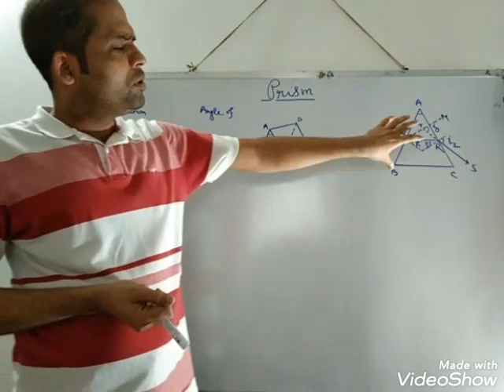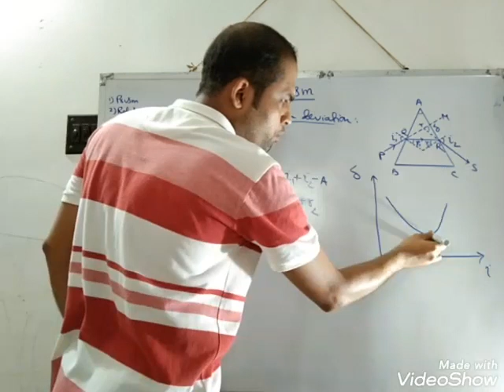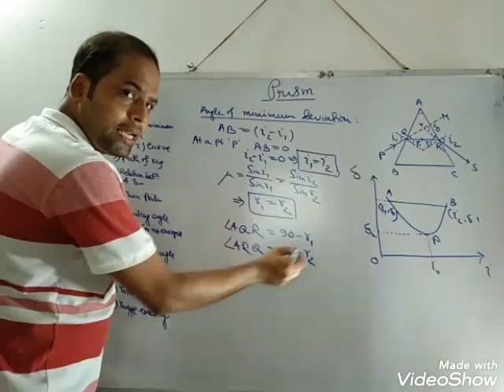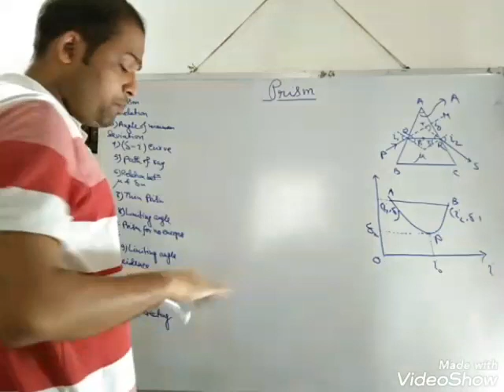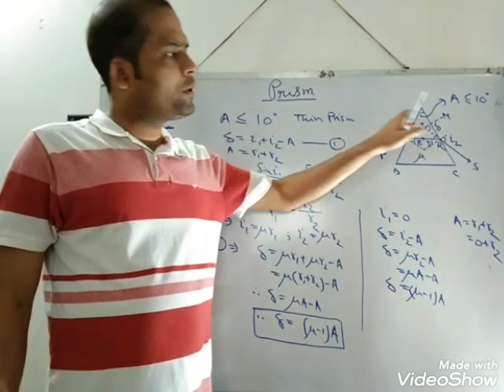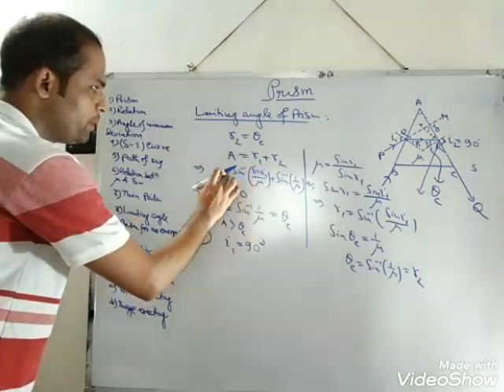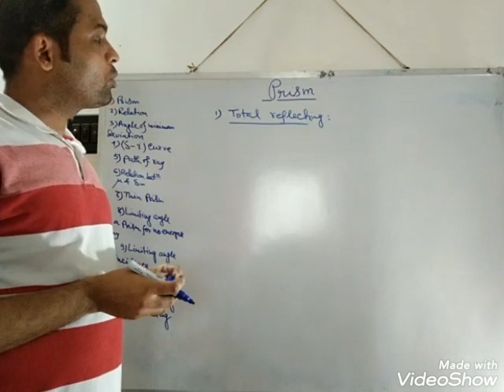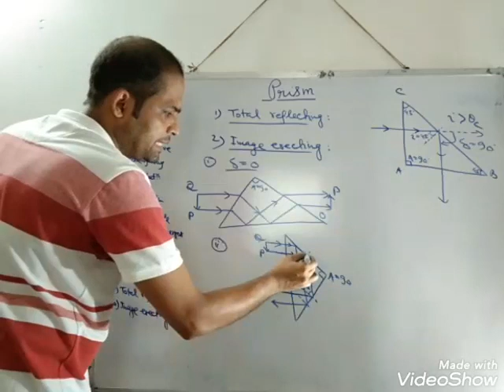Refraction (part-4) for class-XII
প্রতিসরন/Refraction/Prisam